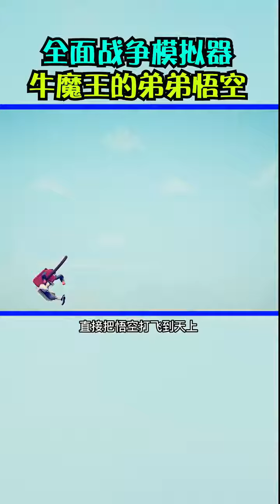全面战争模拟器 Totally Accurate Battle Simulator TABS 沙雕竞技场 31